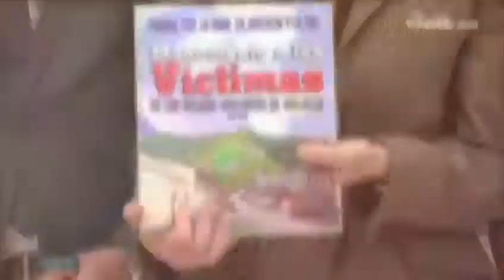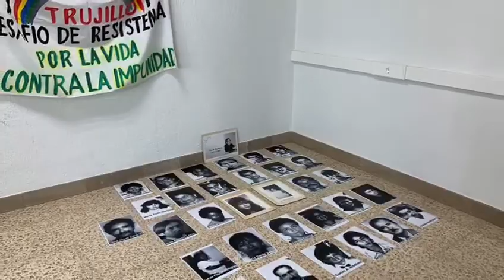Hitzorduak: Memoria crítica inclusiva. Un aporte para la convivencia democrática. Vídeo resumen.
2020/02/20 - Visita de expertas en derechos humanos al País Vasco, invitadas por el Foro Social Permanente y Paz con Dignidad.
Han participado Ndeye Marie Sagna Le Caer (Senegal, Coordinadora de la Asociación de Mujeres por la construcción de la Paz en Casamance - Kabon Ketoor, Maritze Trigos Torres (Colombia, Monja dominica y Defensora de Derechos Humanos, Rodrigo Gomez Tortosa (Argentina), Abogado y Político, Secretario Ejecutivo de la Coalición Internacional contra las Desapariciones Forzosas y Gustavo Meoño Brenner (Guatemala), Ex director del Archivo Histórico de la Policía Nacional de Guatemala.